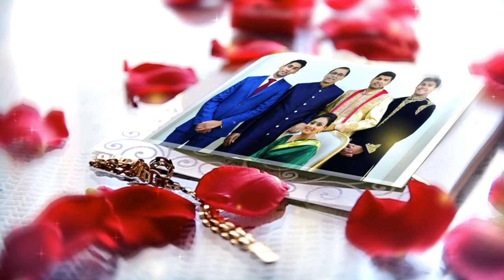Avnish & Mayuri Wedding Video Trailer